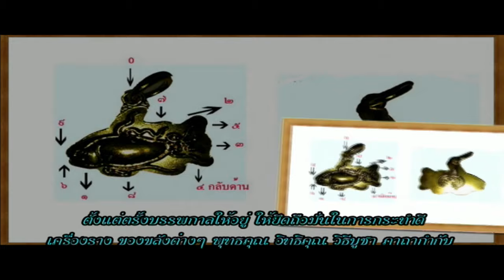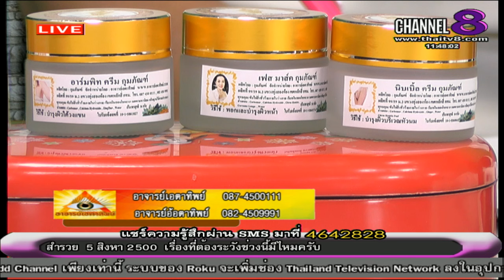ช่อง 8 ทีวีพูดได้ รายการ อาจารย์เอตาทิพย์ 16-09-58 เบรก 2